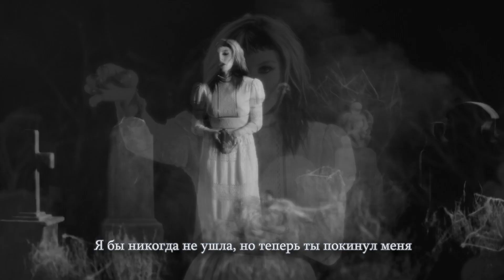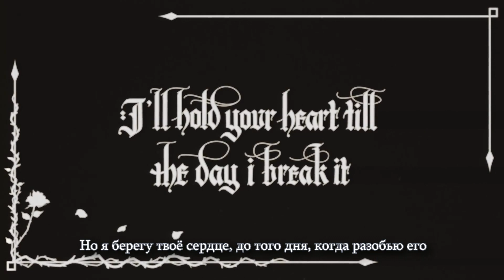TOOPOOR - LAMENTED / Перевод / Rus Subs